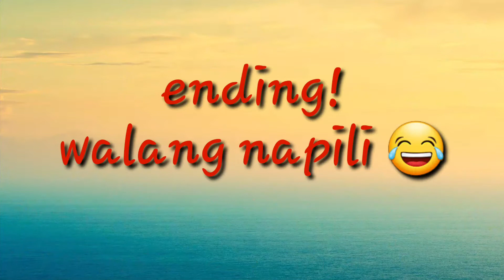Congratulatory Video Message for ALOYSIAN YOUTUBERS (The Making) 😅 shie_kulotz_vlog #